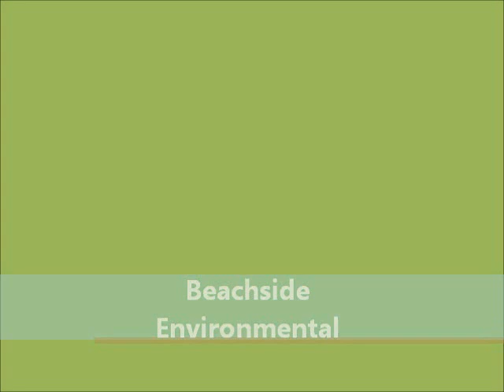Beachside Environmental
Galveston Beach cleaning Services